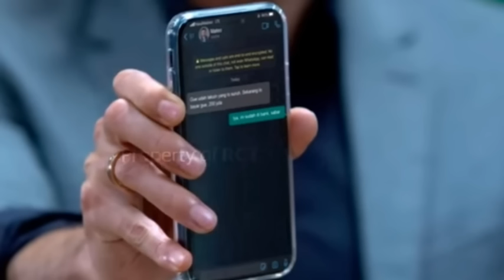TRAILER BIDADARI SURGAMU SCTV HARI INI SENIN 4 DESEMBER 2023